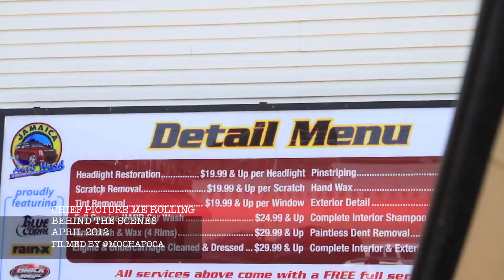CHIEF-BEHIND THE SCENES OF "PICTURE ME ROLLIN" VIDEO